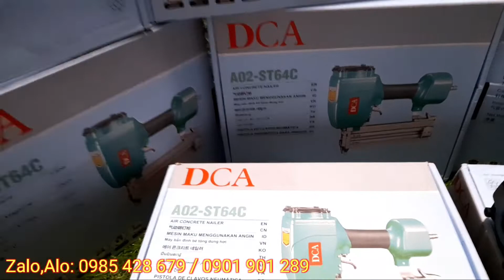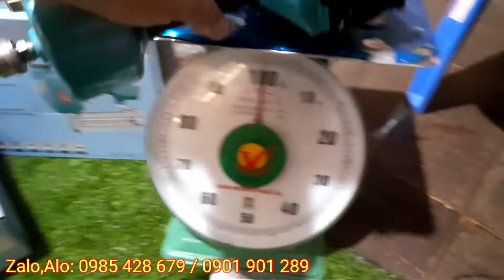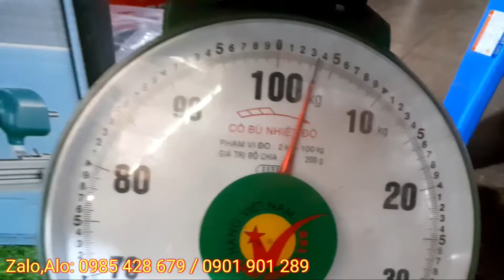BẮN ĐINH BÊ TÔNG HÀNG THƯƠNG HIỆU DCA ST64C MẠNH NHẤT PHÂN KHÚC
BẮN ĐINH BÊ TÔNG DCA ST64C HÀNG CHÍNH HÃNG MẠNH NHẤT PHÂN KHÚC
ZALO , ALO: 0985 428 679 / 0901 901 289